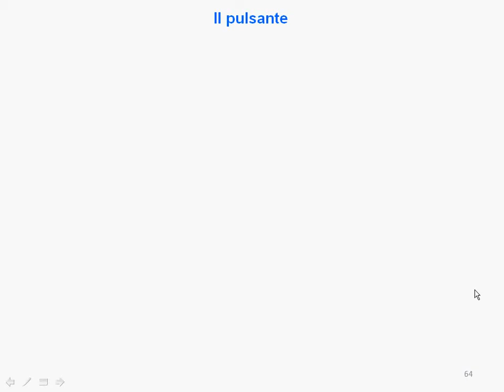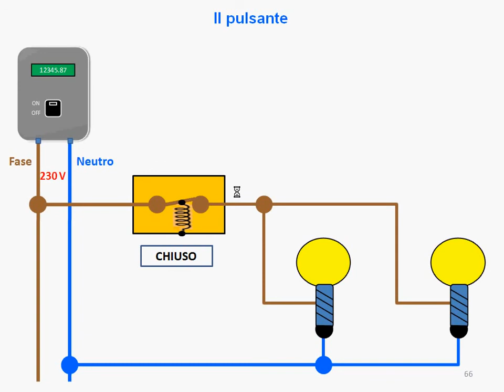11-Prime Elettrici-Impianti Elettrici-Pulsante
Pulsante
Docente: Cavallaro Rino